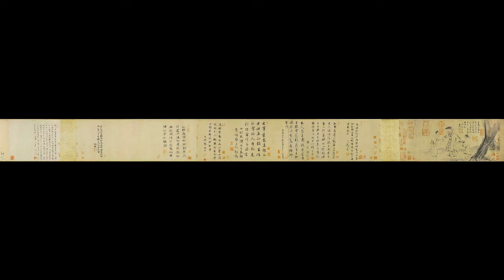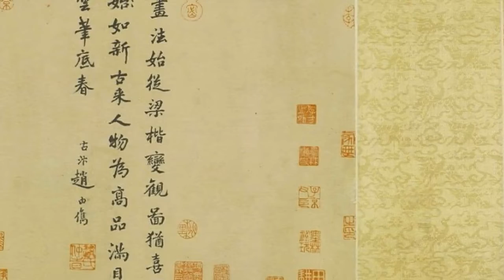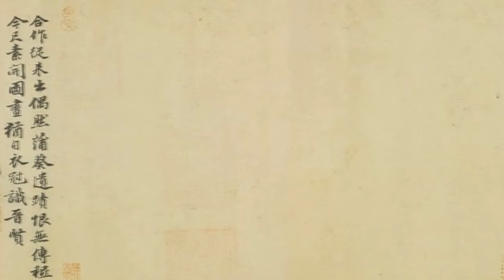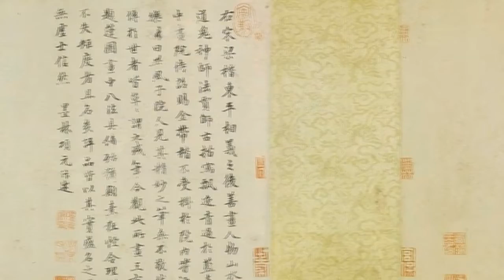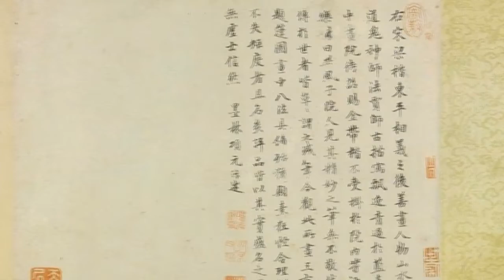藝苑掇英 《右軍書扇圖》卷 Liang Shu Right Army Book Fans 南宋 梁楷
（傳）繪，紙本，墨筆，縱27.9cm，橫66.2cm。
《右軍書扇圖》卷　紙本，墨筆，縱27.9cm，橫66.2cm。　圖繪王羲之為老嫗書扇故事。本幅右邊有梁楷題款，係後人添加，卷尾有元初趙由儁、張淵、錢良右、張世昌、石岩等人題跋，簡筆人物的風格系仿自梁楷。
&quot;Right Army Book Fans&quot; volume, Southern Song Dynasty, Liang Shu painted, paper, ink pen, vertical 27.9cm, horizontal 66.2cm.
The picture depicts Wang Xizhi as the story of the old book fan. On the right side of the frame, there is a Liang Shu title, which is added by the descendants. At the end of the film, there are Zhao Yujun, Zhang Yuan, Qian Liangyou, Zhang Shichang, Shi Yan and others. The style of the simple characters is from Liang Shu.